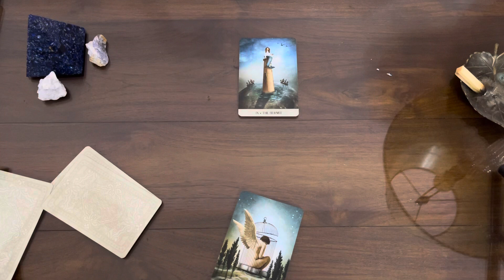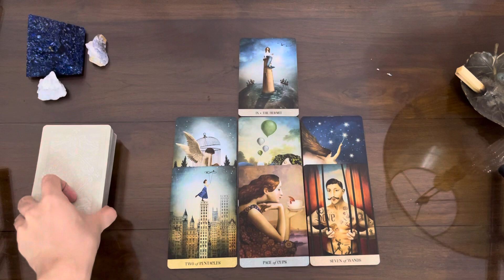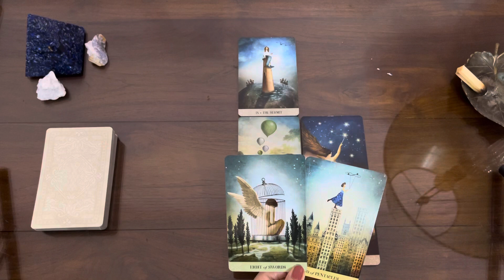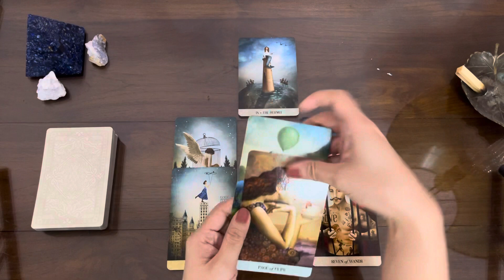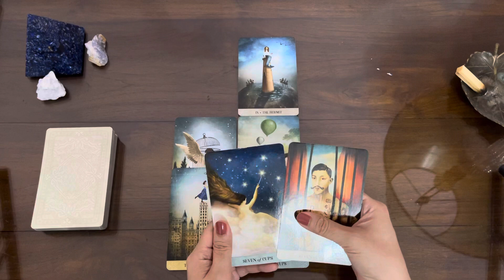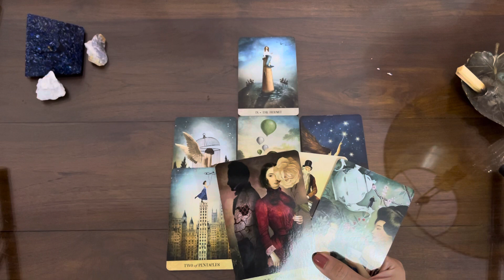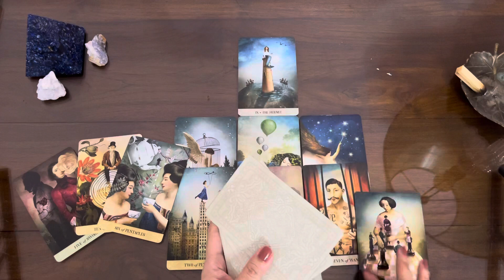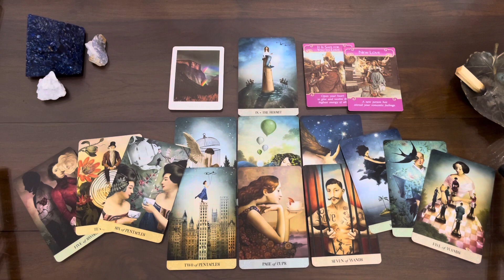ARIES | THEY COME BACK, BUT YOU HAVE CHANGED ❤️🌈 | JANUARY 2022 LOVE TAROT READING